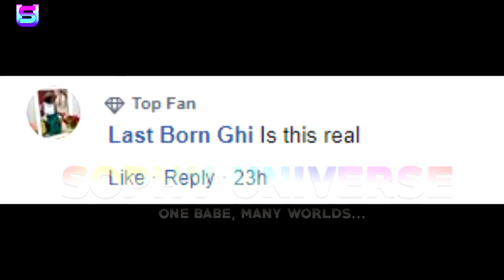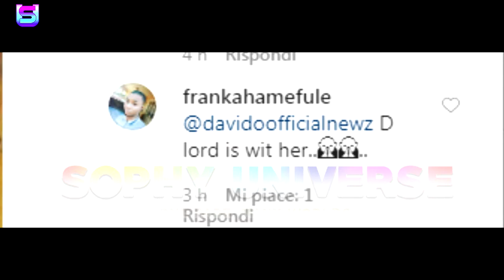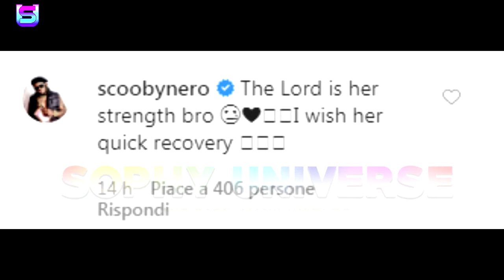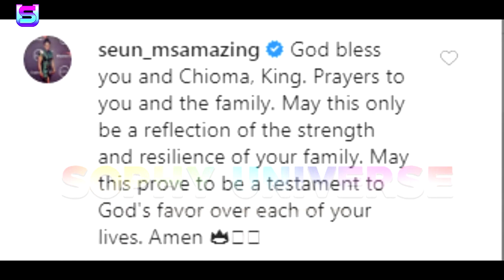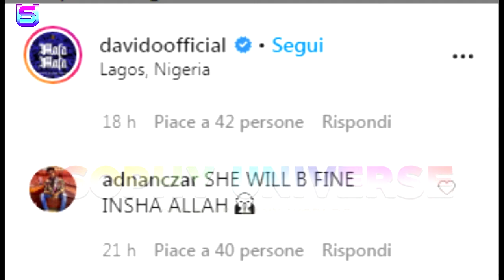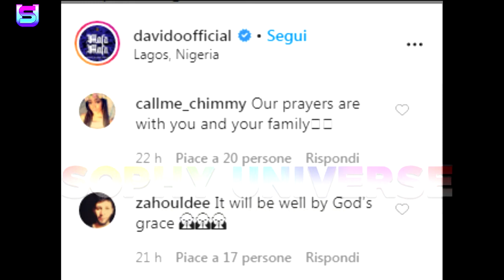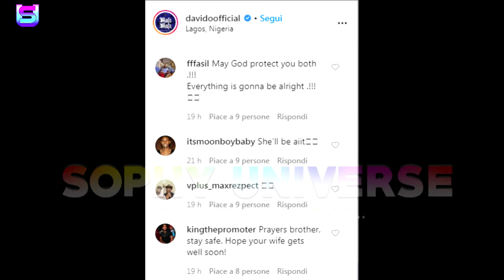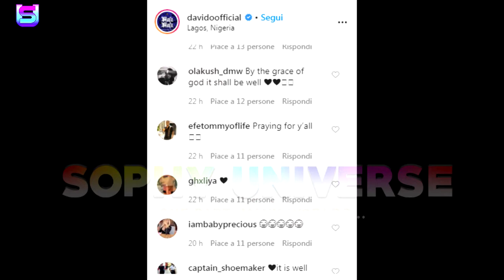CELEBRITIES SENDS THEIR THOUGHTS AND PRAYERS TO DAVIDO FIANCE CHIOMA